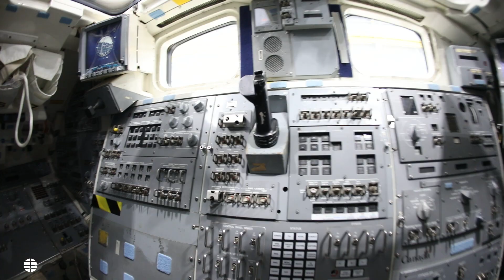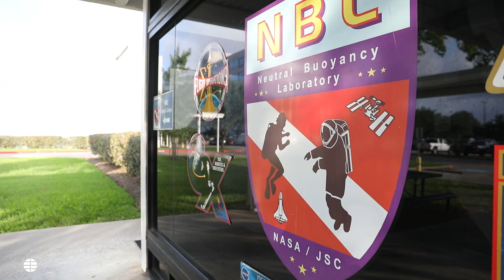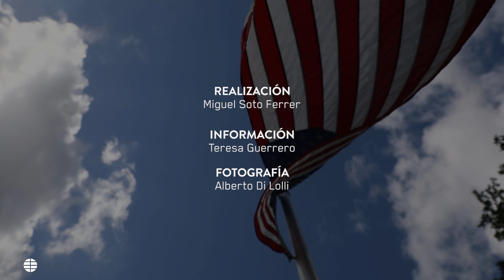Así entrenan los futuros Armstrong | EL MUNDO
El astronauta Stan Love nos cuenta cómo se entrenan en Houston. Visitamos las instalaciones del Johnson Space Center de la NASA  y la espectacular piscina de 12 metros de profundidad. ¿Quieres más historias?